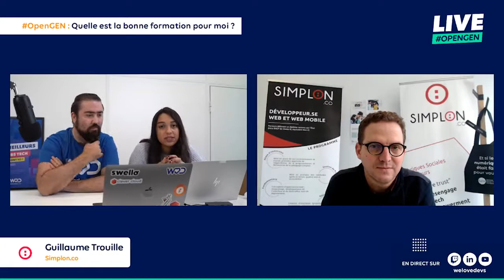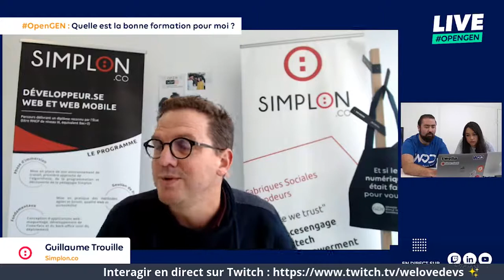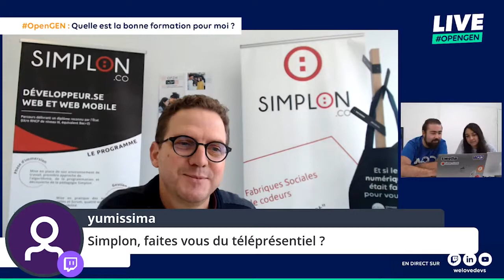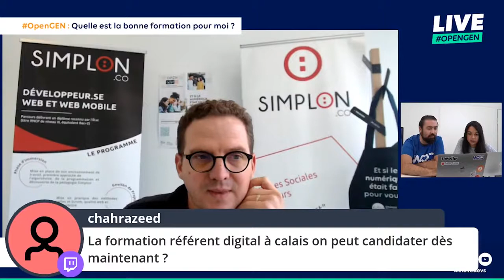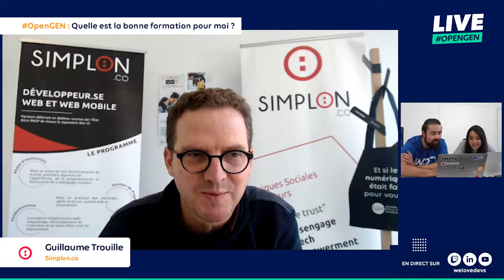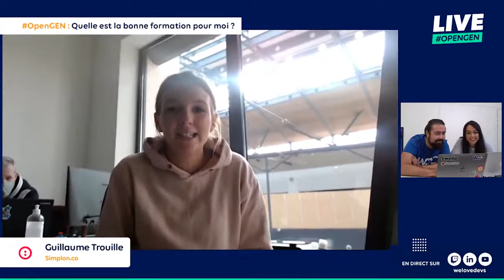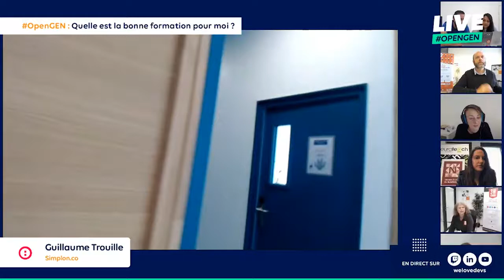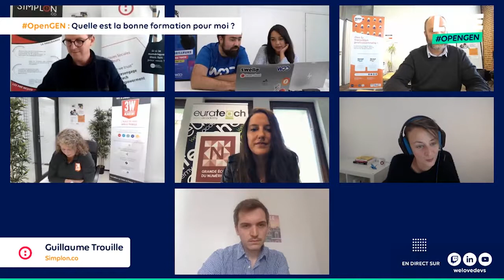[OPEN GEN] Talk-show WeLoveDevs : Simplon présentée par Guillaume Trouille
A l'occasion du lancement d'OPEN GEN, la semaine nationale des formations au numérique qui a lieu du 19 au 24 octobre 2020, la Grande Ecole du Numérique et WeLoveDevs ont organisé un talk show avec 8 formations labellisées GEN.

Guillaume Trouille nous présente Simplon, acteur historique de la formation inclusive, qui dispose d'un réseau mondial de fabriques sociales numériques (plus de 40 sont labellisées GEN).